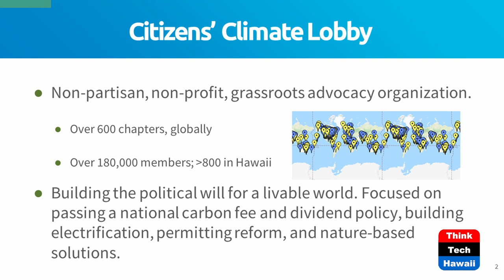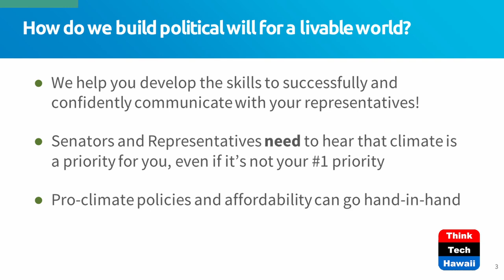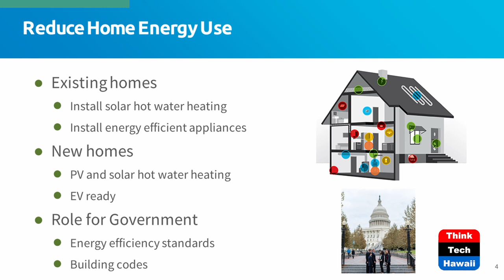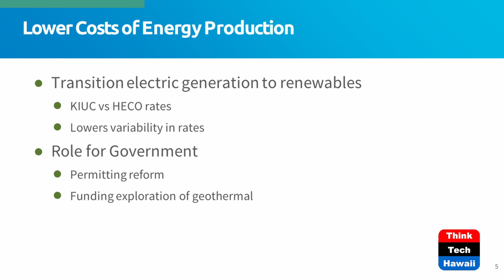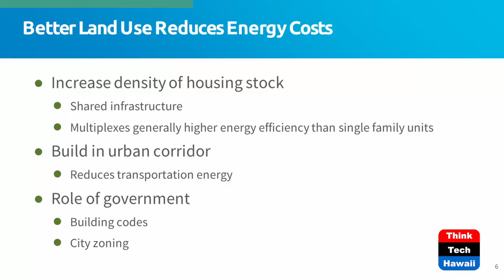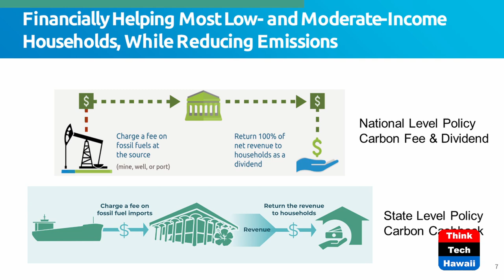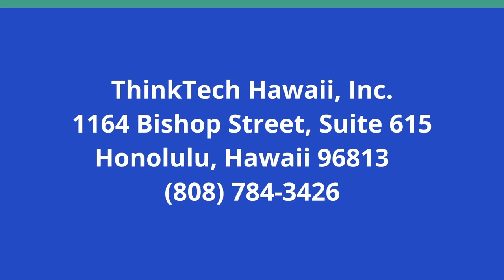How to Make Hawai'i Affordable (Code Green)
Energy Efficiency and Clean Energy Pay off.  The host for this show is Howard Wiig.  The guests are Paul Bernstein and Ashley Boggs.

The less energy you use the more your pocketbook grows.  Get paid to be green, using Hawaii Energy rebates, tax credits, green loans and rebates from the huge federal grants available.  Carbon cashback is a great money-returner. When you install efficient appliances and make your home photovoltaic-ready and electric vehicle ready you add value to your home.  Be resource-efficient by registering your home as a rental and harvest resulting tax deductions.